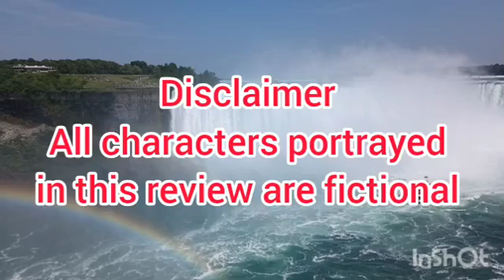Донья КаБэ продаёт старьё. Провинилась перед Селимом. Нужны деньги на визу. Очень поправилась.